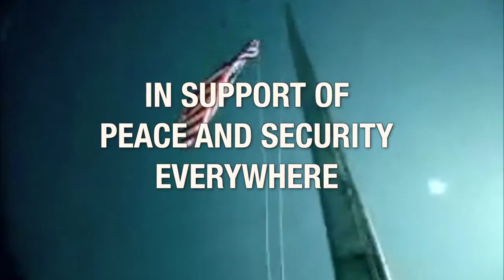Kafka’s Ape Trailer